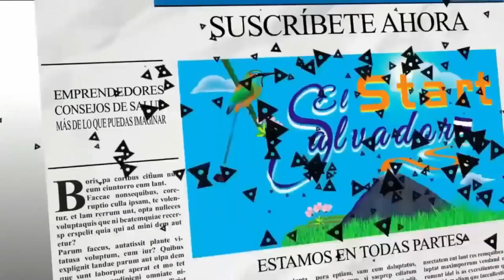¡NOS PREPARAMOS PARA CELEBRAR EL DIA DEL NIÑO, MIENTRAS MAS MEJOR!